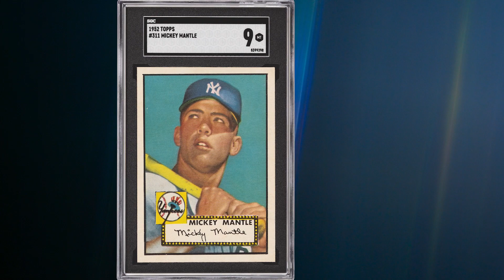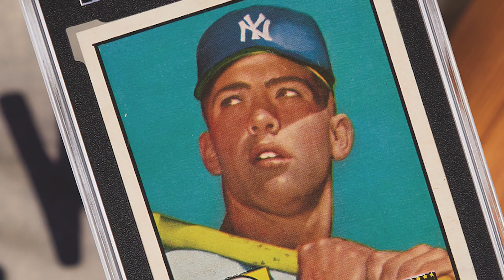1952 Topps Mickey Mantle #311 SGC Mint 9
A veritable twin of our $12.6M record-breaker from the same famous "Rosen Find!"

Anybody with the will and the means to chase this spectacular piece of Americana will no doubt be aware that Heritage Auctions made global headlines a year ago when the SGC Mint+ 9.5 example of this card presented in our August 2022 Platinum Night auction became the most expensive article of sports memorabilia ever sold at $12.6 million. Its stunning state of preservation was the result of a once-in-a-lifetime "find" of 1952 Topps Series Three deadstock in the home of a former delivery driver, brought to market by Al Rosen, an early hobby icon best remembered by his self-affixed nickname, "Mr. Mint." This SGC Mint 9 specimen derives from that same legendary and virginal trove.

We'll make our bold claim here--this card compares favorably to any 1952 Topps Mickey Mantle that exists on the planet, inclusive of that world record SGC 9.5 and the three Gem Mint 10 specimens in the PSA population (the only four examples on the planet to have officially graded higher).

This statement will undoubtedly bring controversy, but it is our hope that our lengthy preamble on the topic will have served its intended purpose of explaining just how subjective such judgments become when comparing virtual perfection to virtual perfection. Run down a checklist of requirements for a top-rated card and every box is ticked: color, gloss, registration, corners, surfaces, centering. At this airless altitude a step from the peak of not just the global population of all 1952 Topps Mantle cards, but truly all post-war trading cards extant, the view is quite literally the best that money can buy. Graded SGC Mint 9.